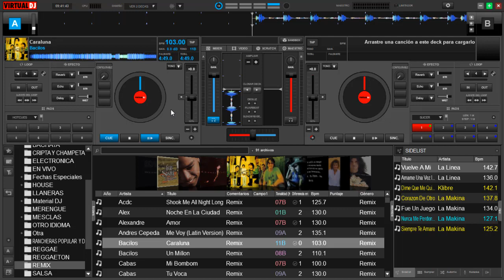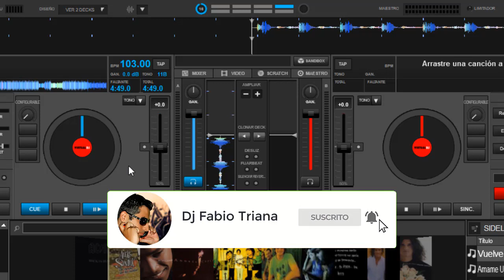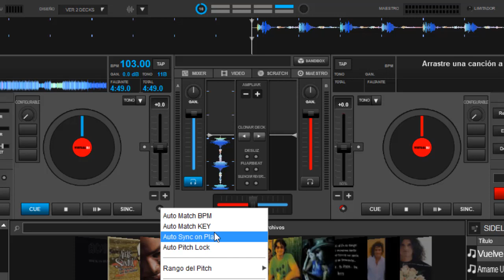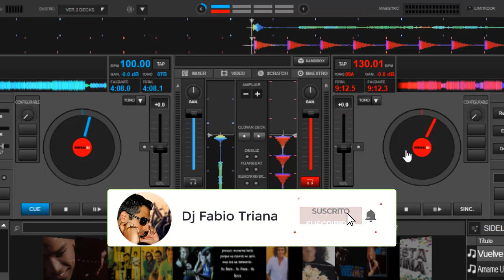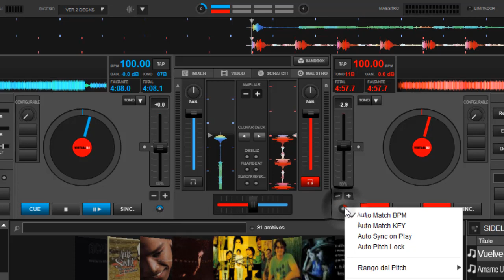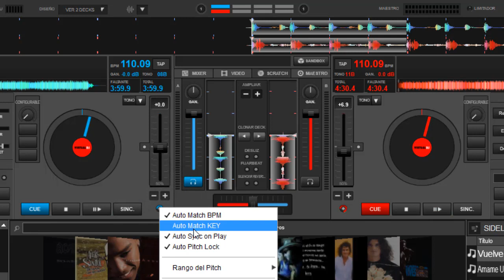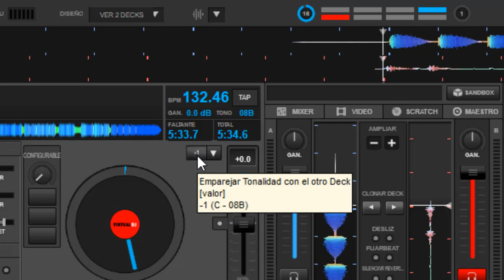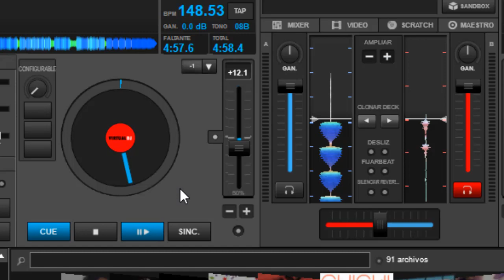Nuevo menu en los deck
veremos que nos trae de de nuevo esta versión